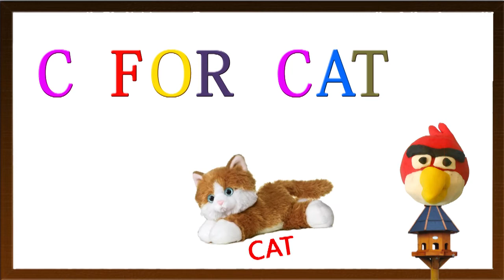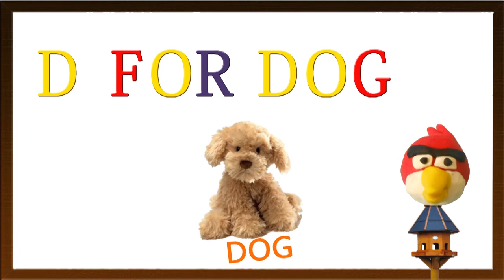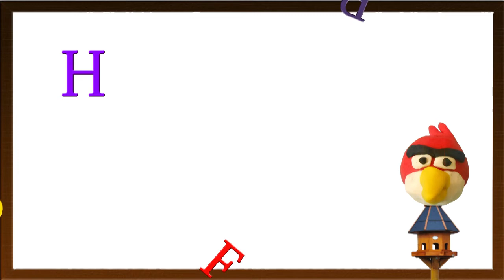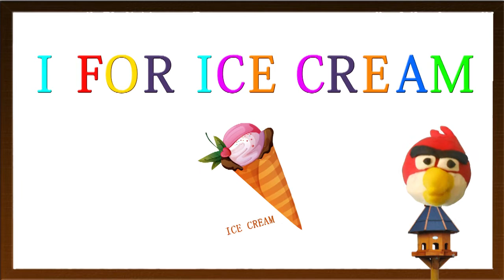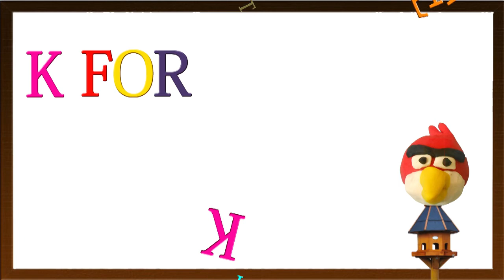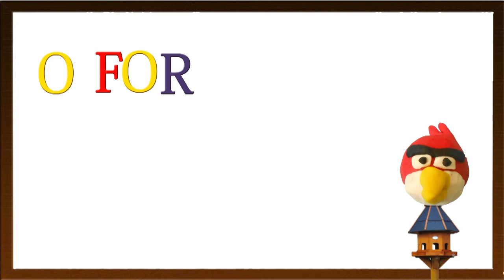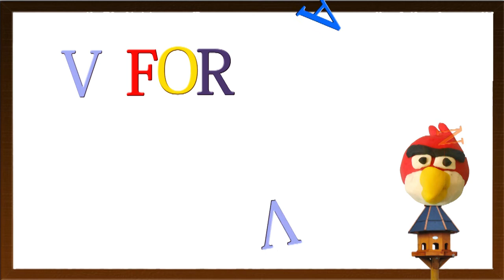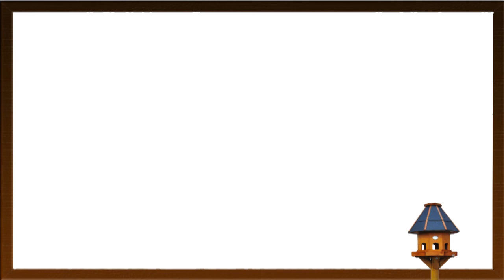ABC Song | A For Apple | ABC Alphabet Songs with Sounds of Angry Bird for Kids & Children